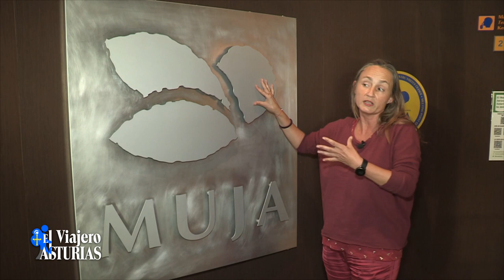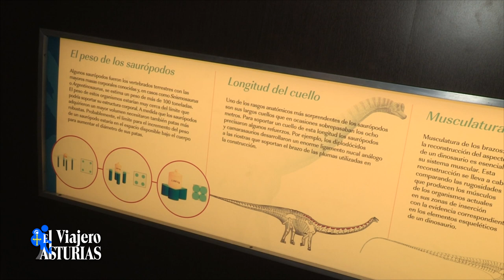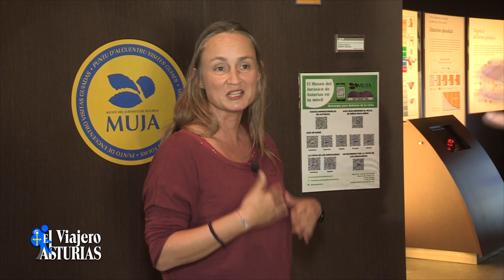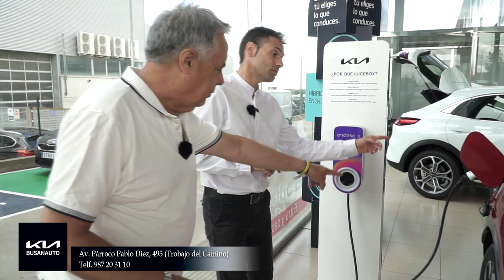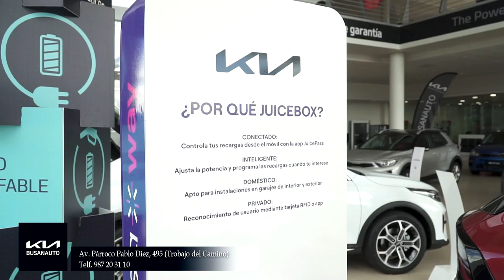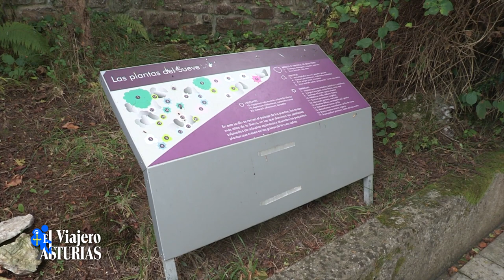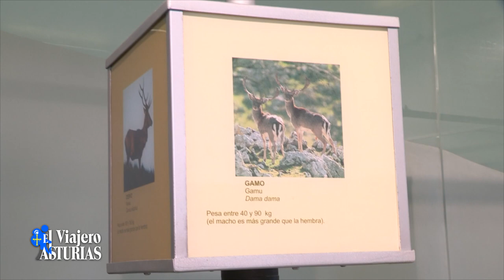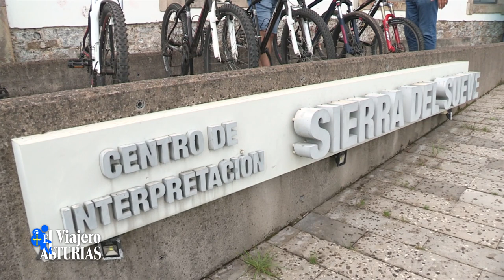EL VIAJERO ASTURIAS 13. COLUNGA II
Primer paso, nuestra visita a Busanauto para recoger nuestro Kia Sportage.
Seguimos por Asturias, seguimos por Colunga y estando allí, es imprescindible acudir a conocer el Museo del Jurásico de Asturias, verdaderamente interesante. También nos acercamos a conocer la Casa de Aldea Los Valles, que además de alojamiento nos ofrece una interesantísima actividad de tiro con arco "3D". Conocemos el Centro de Interpretación de El Sueve y admiramos todo su potencial. Las Rederas tienen en Teté una importantísima referencia. En Casería Los Valles nos hablan de las especies autóctonas que mantienen activas. Para finalizar no podemos dejar de compartir la comida con Alfonso de Alauto y su buen amigo Juan nuestro taxista de Colunga.